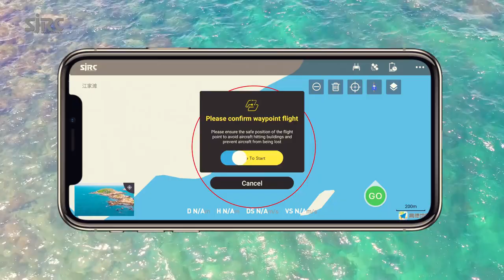SJRC F11S 4K Pro Camera Drone